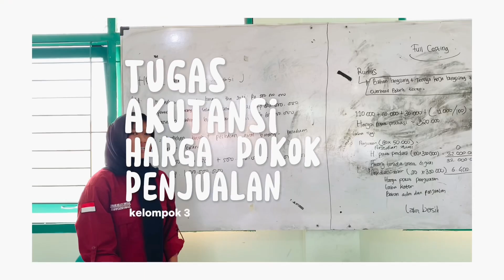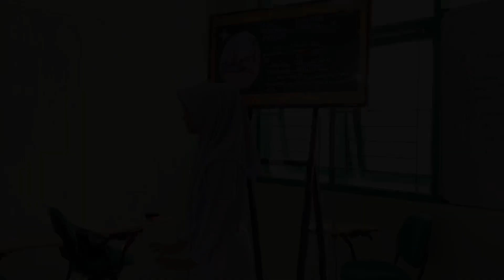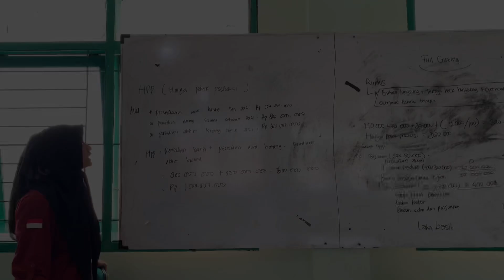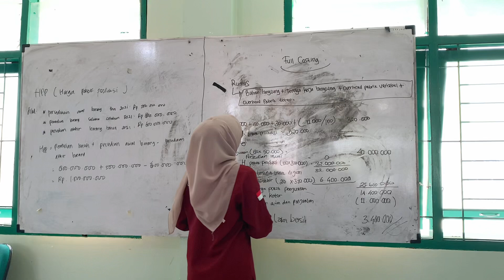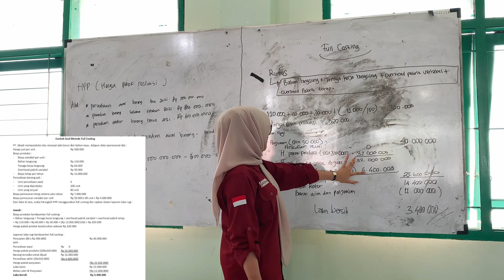Tugas Akutansi Biaya Judul Harga Pokok Penjualan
Izin Buk kami dari kelompok 3
Memenuhi tugas Matkul Akutansi Biaya
ber anggotakan

1.Icen
2.Azizah dila syafputri
3.Winda dzil arsyi
4.Widya
5.Rahmani melati
6.Kafka Nabila
7.Lidya wahyuni

Terima kasih Buk
Wallaikum salam wr wb